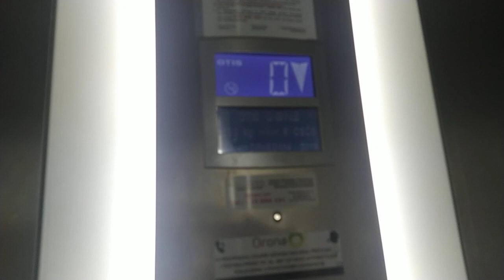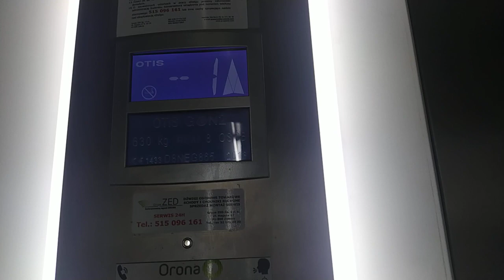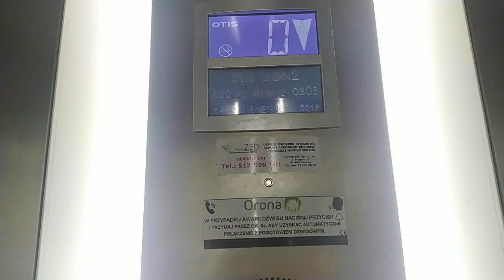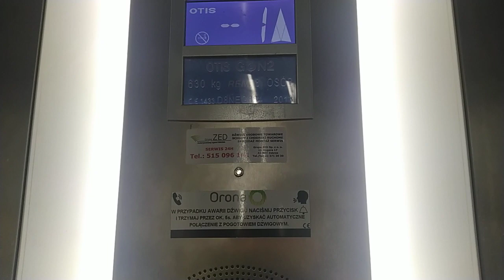Windy Otis - Stacja kolejowa Bogumiłowice [Film z sierpnia 2022]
w filmie nie gadam bo miał byś dla nedznego windziarza